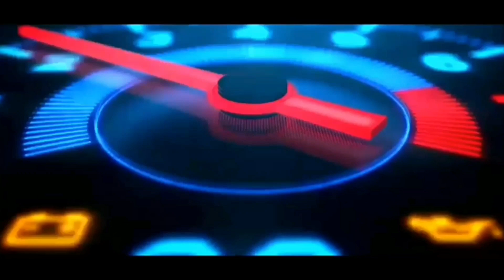Shadow Fight 2 The Most Powerful 4 Elements Blood Reaper | Free Download